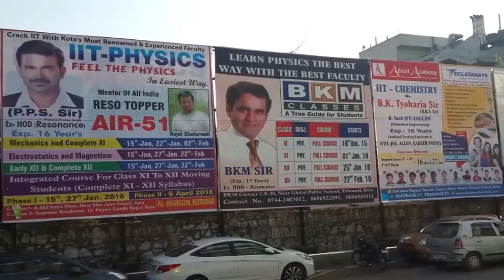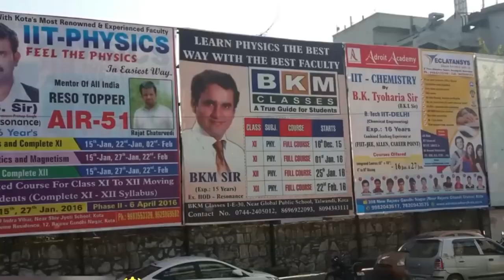KOTA PRESSURE FACTORY ?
We have to think about this issue

kota suicide

kota suicide

kota suicide news
kota suicide case
kota suicide squad

kota suicide letter

kota suicide pankaj sir

kota suicide alakh pandey

kota suicide physics wallah

kota suicide alakh sir

kota suicide sheep

kota allen news

kota allen neet

kota allen neet coaching
kota allen neet fees

kota allen neet coaching fees

kota allen neet result 2023

allen kota neet student life
allen kota new batch for neet 2024

allen kota neet classes

allen kota neet result celebration

rajasthan kota

rajasthan kota news
rajasthan kota neet coaching centre

rajasthan kota city

rajasthan kota college

rajasthan kota school

rajasthan kota allen coaching centre

rajasthan kota coaching centre

rajasthan kota hostel